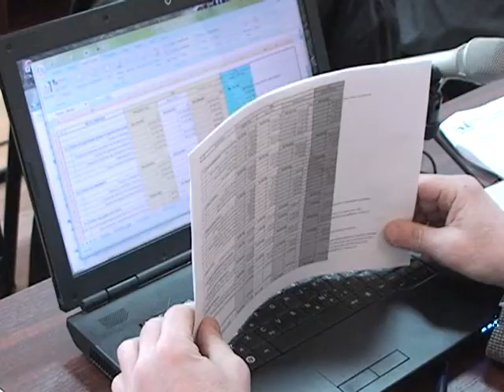Rad skupstine 2912 FINAL